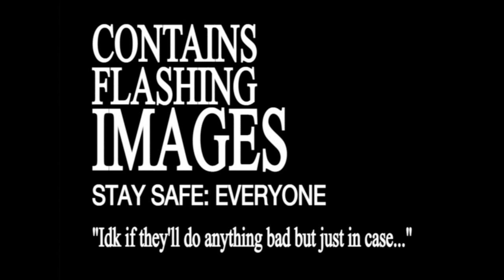Neon Genesis Evangelion lo-fi - Original Music -「Anime MV」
Yes, I really did submit an originial Lo-fi hip hop song inspired by Neon Genesis Evangelion, when I get my result, I will update yall :p
Edit: 68 HECK YES a solid 2:1 (68 good in UK, 100% no one knows her)

This is the FIRST lo-fi hip hop and even "popular music" piece I have ever written! It taught me a tonne and I had a blast! :D

Credits List:
Composed and produced by me using the DAW Reaper.

Plug-ins used:
“Piano Room V3” – SampleScience
“Vinyl” – iZotope
“Ambience” – Smart Electronix
“OldSkoolVerb” – Voxengo

Samples:
Lo-fi closed hihat 2, lo-fi snare 12, lo-fi kick 9, lo-fi percussion 4 from “Lo-fi Toolkit” by Cymatics.

All other samples are taken from the anime “Neon Genesis Evangelion” (1995), and are owned by Hideaki Anno, Yoshiyuki Sadamoto, studios Gainax, Tatsunoko Production, Production IG and Khara.
The voice samples are of the characters “Kaworu Nagisa” voiced by Akira Ishida, “Shinji Ikari” voiced by Megumi Ogata, “Misato Katsuragi” voiced by Kotono Mitsuishi and “Asuka Langley Soryu” voiced by Yūko Miyamura.

Three samples have been edited by “Yoichi Yo!” on YouTube, check them out they do great things!!

Sample translations/ lyrics:

-Kaworu speaking-
Singing brings joy and revitalises the soul.
I think that song is the greatest achievement of the Lilim culture.
Don’t you think so?
Ikari Shinji-kun.

-Shinji speaking-
I’ve experienced many things, since I came here.
I used to live with my teacher.
Those were silent and calm days.
I did nothing but exist,
but that was fine with me,
I had nothing to do.

Well I don’t really care,
except for my father, who I hate.
Why am I talking about this kind of thing with Kaworu?

-Kaworu speaking-
Ikari Shinji-kun.